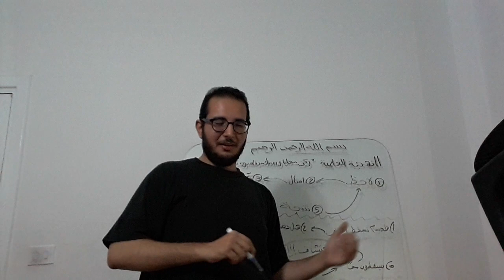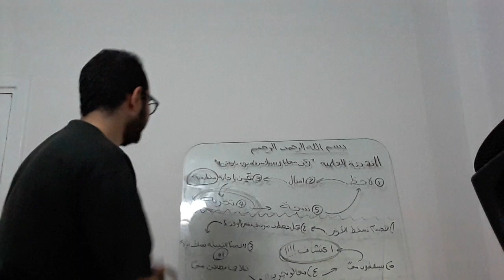المنهجية العلمية تانى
و هذا فيديو آخر يوضح المنهجية العلمية مرةً أخرى بتاريخ 11/22/2022 و تقديم محمد فاروق